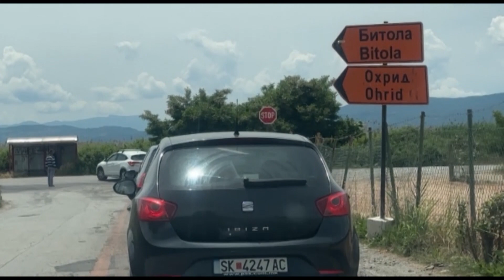Охриѓани на нозе откако власта им го затвори патот на влезот во градот